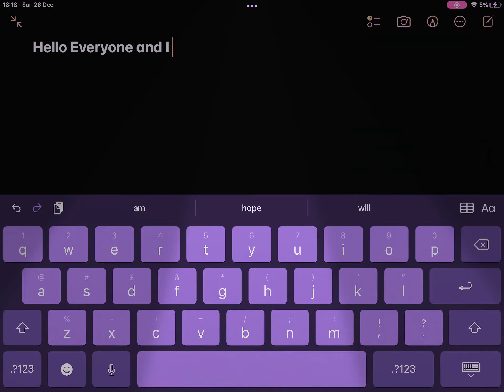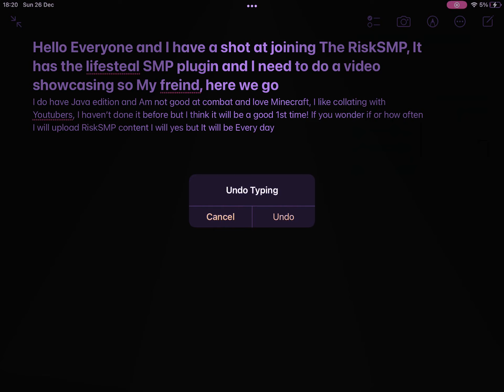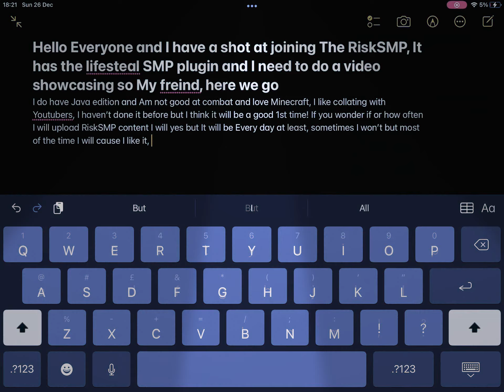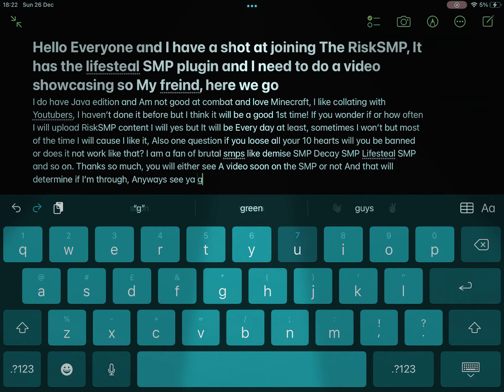I Have A Chance Of Joining RiskSMP!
The Risk SMP, This is a Hardcore SMP with the lifesteal smp plugin the members used & Also I have heard that The 1st person to get a Netherite beacon Wins something but I don’t know what!